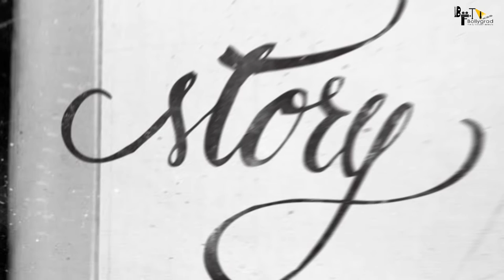Vidhaata 2 | 31 Full Movie Facts | Sanjay Dutt | Tiger shroff | Shubash Ghai | T Series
Vidhata 2 is the sequel of Vidhata where you will see Tiger Shroff in the lead role whereas Sanjay Dutt will be doing negative role.

Timestamp -
0:00 - Intro
0:49 - Some facts and important information regarding the film Vidhata?
1:34 - What is about the remake of this blockbuster film?
2:33 - Outro

Vidhata 2 | 31 Full Movie Facts | Sanjay Dutt | Tiger shroff | Shubash Ghai | T Series |

Vidhaata (English: Creator) is a 1982 Indian action drama movie directed by Subhash Ghai and produced by Gulshan Rai's company Trimurti Films. It stars Dilip Kumar, Sanjay Dutt and Padmini Kolhapure in lead roles, with Shammi Kapoor, Sanjeev Kumar, Amrish Puri, Madan Puri, Suresh Oberoi and Sarika in supporting roles. The film was remade in Kannada as Pithamaha, starring Ravichandran, Rajesh, Udayakumar, Vijayalakshmi Singh, in Malayalam as Alakadalinakkare, starring Prem Nazir, Madhu, Srividya and Mammootty and was also remade in Tamil as Vamsa Vilakku, with Sivaji Ganesan and Prabhu. Vidhaata was the highest-grossing film of 1982, being declared an "All Time Blockbuster" at the box office.

Shamsher Singh (Dilip Kumar), his son Pratap Singh (Suresh Oberoi), and daughter-in-law lead a happy life in an Indian village. Shamsher works as an engine driver with his friend Gurbaksh Singh (Shammi Kapoor). Pratap is appointed as the new inspector-in-charge of the village, but is killed brutally by Jagawar Chaudhary (Amrish Puri), a notorious local smuggler, after Pratap refuses to help Jagawar in his illegal activities. Seeing his son dead, Shamsher Singh is enraged and he kills some of Jagawar's goons whom he had seen throwing his son's dead body in the forest. When he is about to inquire from one of Jagawar's men about the person behind his son's murder, he is stopped by the police and is asked to surrender; Shamsher somehow manages to escape. His daughter-in-law dies while giving birth to Kunal Singh (Sanjay Dutt).

Shamsher takes his grandson Kunal and leaves his village to hide from the police. In the hope of making quick money, to secure his grandson's future, Shamsher starts working for Sir Mizya (Shreeram Lagoo), a powerful underworld don, and takes on a new identity as Sir Shobraj. Over the course of time, he becomes a wealthy and powerful smuggler and the chairman of the Mizya Group.

Meanwhile, Kunal grows up under the strict supervision of Shamsher's loyal employee Abu Baba (Sanjeev Kumar). He falls in love with Durga (Padmini Kolhapure), a beautiful slum girl and the daughter of one of Shamsher's old employee Ganpat. However, things take an ugly turn when Shamsher Singh disagrees to let Kunal marry Durga because of her being from a poor background; he instead warns Durga's mother (Sudha Shivpuri) to leave the city with her daughter or else face serious consequences.

Although Durga is unwilling to leave at first, she later agrees to sacrifice her love and leaves with her mother in a ship to Goa where Shamsher's men try to rape her. Abu Baba comes to their rescue and saves them but is killed by Shamsher's men with the help of Jagawar, who has become a powerful smuggler of Goa. Kunal is devastated after seeing Abu Baba's dead body and promises to take revenge. His investigations into Abu Baba's death eventually lead to the true identity of his grandfather and about his father's killers.

Anchor : Hasti Chandresa
Script : Sahyadri Sakshi
Editor : Eva Peter